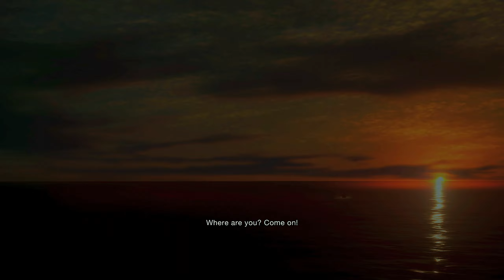RESIDENT EVIL 4 REMAKE 2023 - FULL GAMEPLAY / WALKTHROUGH - PS5 - PART 16 ENDING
Weclome to my Resident Evil 4 Remake 2023 Full Gameplay / Lets Play Walkthrough on the PlayStation 5 (PS5) This Full Gameplay / Walkthorugh will include all Chapters, Story Missions and Cutscenes.

You can play this on the PlayStation 5, PlayStation 4, Xbox Series X and Series S, Microsoft Windows

Resident Evil 4, 2005’s legendary survival horror, is brought fully up-to-date in this ground-up remake.

Six years after the events of Resident Evil 2, Raccoon City survivor Leon Kennedy has been dispatched to a secluded European village to investigate the disappearance of the US president’s daughter. What he discovers there is unlike anything he has faced before.

Every aspect of the classic game has been updated for the current generation, from modernised graphics and controls, to a reimagined storyline that may surprise even hardened fans of the original game.